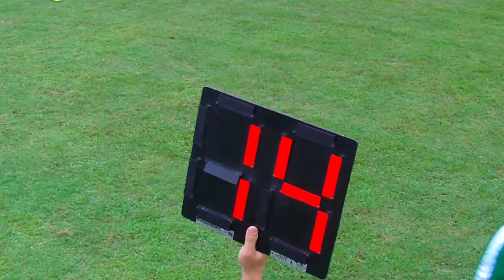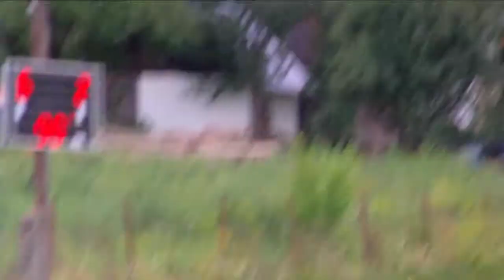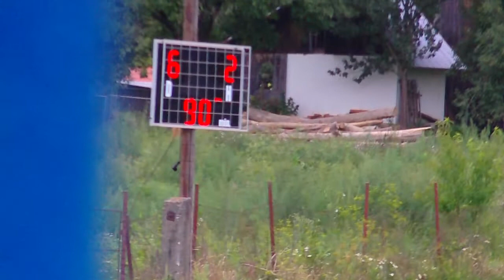TJ Koprivnica - TJ Demjata 6 : 2, 13.8.2017, 2.polčas.